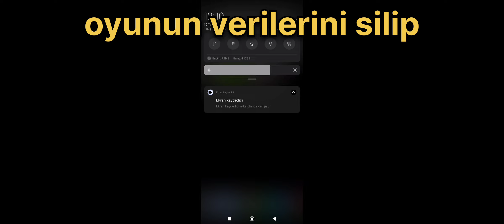TO PLAY YOU NEED TO UPDATE YOUR GAME | CPM2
Info;
to play you need to update your game = Oynamak için oyununuzu güncellemeniz gerekir | Hatasını nasıl atlarız?
Game Name - Car Parking Multiplayer 2
Game Mode - Online & Offline
Game Platform - Android
Game Size - 2000MB+
Which Country - All countries